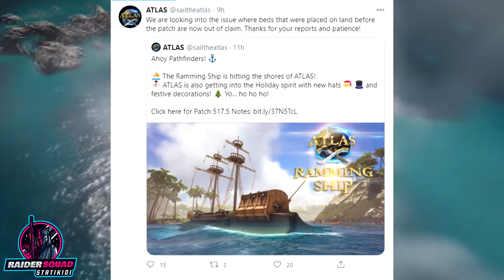Atlas Dec 2020 Update Cant Spawn in Beds!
Hey guys the game just updated yesterday on dec8th! which added the ramming ship and fixed some bugs but made a new problem in which we cant spawn in our beds!

- Check out the playlist section for more !